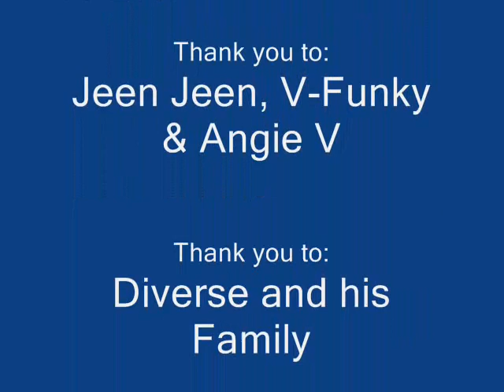Amped For Christ Crew show clip 1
HEre is the Opening to our Show at Chase Oaks Church in Plano! Thank you JEsus!